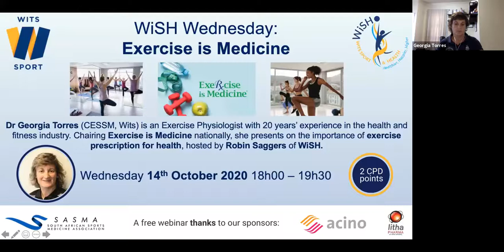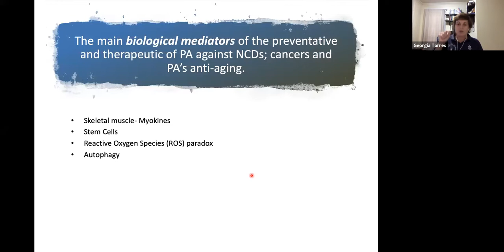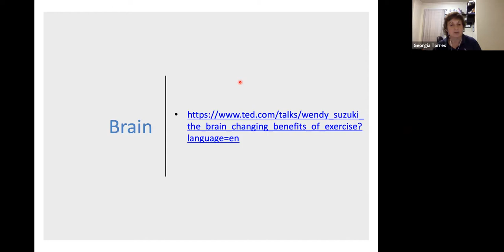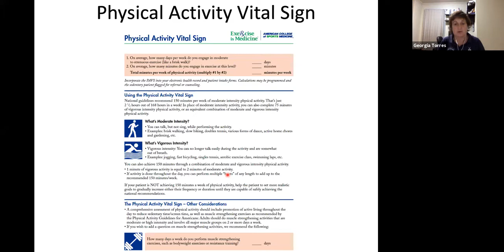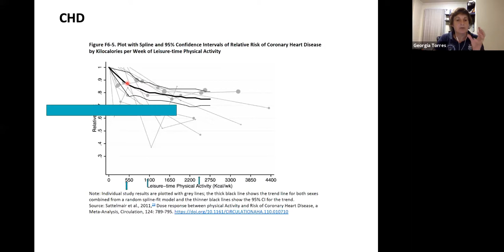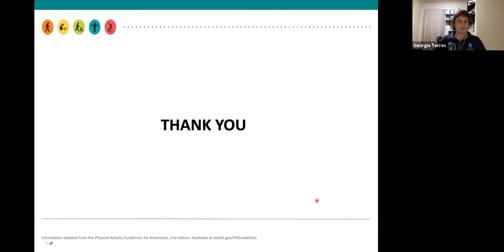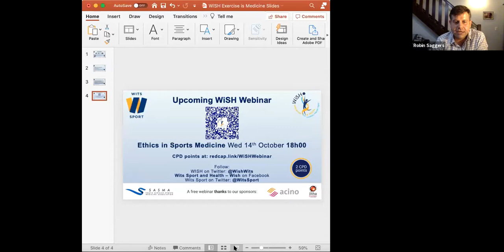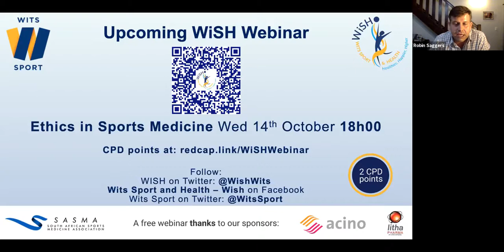WiSH Webinar "Exercise is Medicine"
Dr Georgia Torres (CESSM, Wits) is an Exercise Physiologist with 20 years’ experience in the health and fitness industry. Chairing Exercise is Medicine South Africa, she presents on the benefits of physical activity and the importance of exercise prescription for health, hosted by Dr Robin Saggers of WiSH.